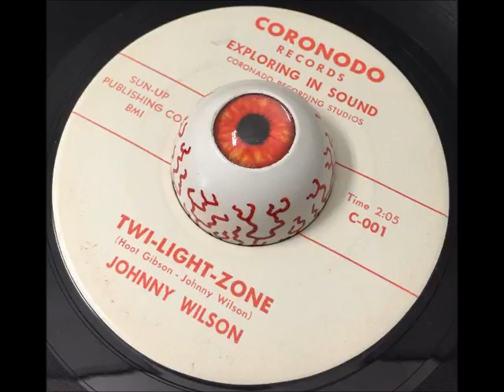Johnny Wilson-Twi-Light Zone CORONODO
Johnny "Peanuts" Wilson of "Cast Iron Arm" fame and previously Teen Kings Member in 1963 on the CORONODO label out of Texas.Real Name Johnny Ancil Wilson. Born 1935 in Riversville, W.Va., but raised in Odessa, Texas, Died in 1980.